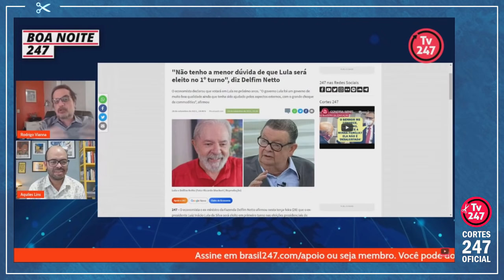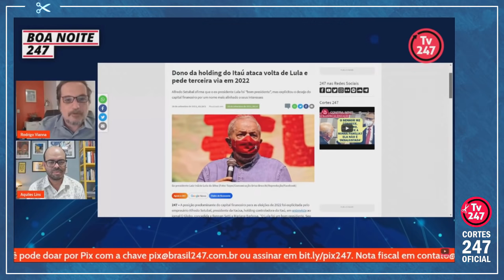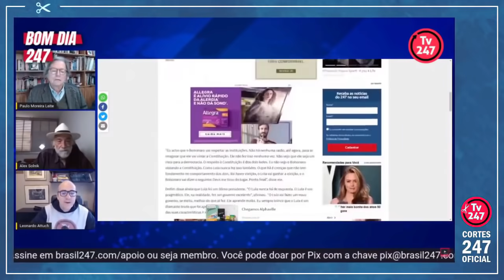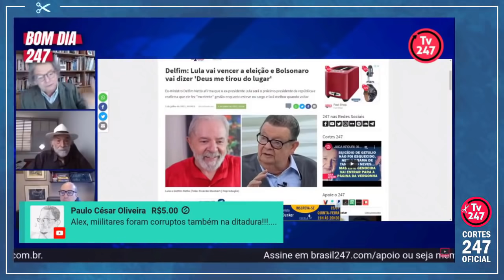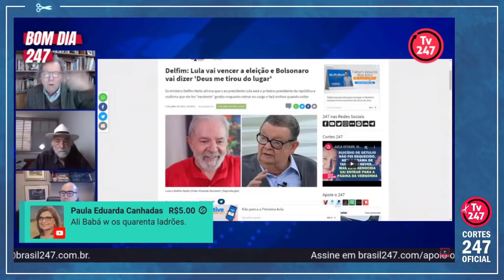DELFIM NETTO: 'O GOVERNO LULA FOI UM GOVERNO DE MUITO BOA QUALIDADE' | Cortes 247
Aquiles Lins é editor do 247 e um dos apresentadores do Boletim 247. É mestre e doutorando em Ciência Política pela UFSCar.